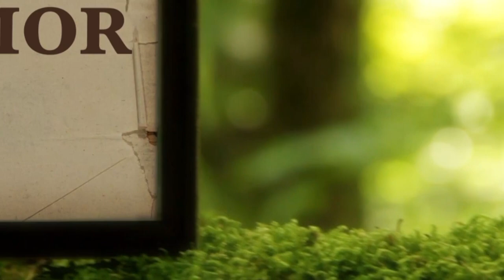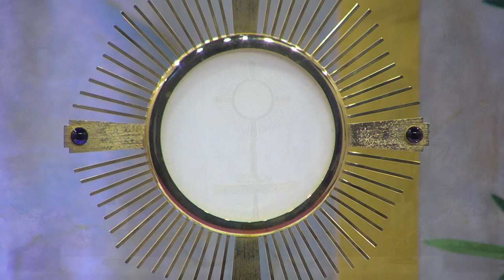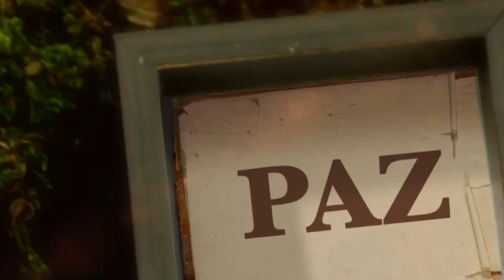La Biblia Ilumina Tu Vida: Lunes 15 de Agosto del 2022